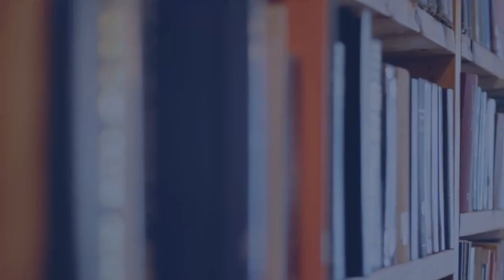Pensez-y bien [5] - Le monde est bouleversé : que faire?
[5] Le monde est bouleversé : que faire?